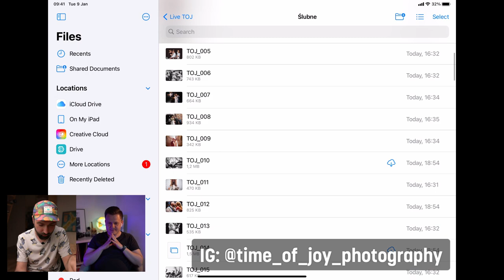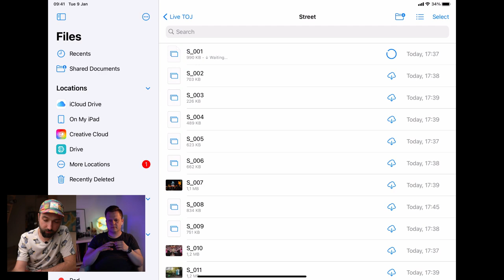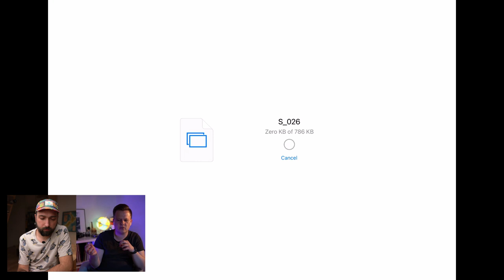Fotografia ślubna od kuchni #1: Maciej Suwałowski & Adam Kozłowski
Jak pracują fotografowie ślubni w Polsce? Jak się inspirują do pracy? Jaki mają workflow? Z jakiego sprzętu korzystają?

Maciej Suwałowski, fotograf, ambasador Sony Europe, rozmawiał na żywo z Adamem Kozłowskim - połówką duetu fotograficznego z Gdańska - Time of Joy Adam to miłośnik podróżowania, odnajdujący się znakomicie w szeroko rozumianej fotografii ulicznej.